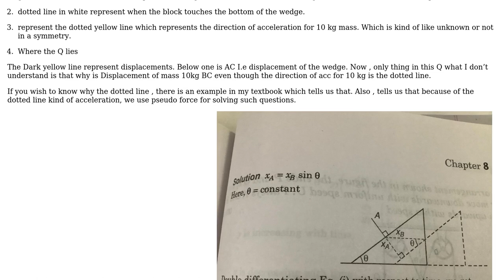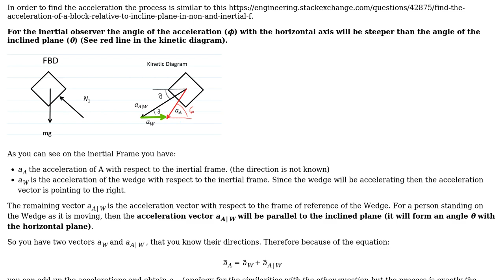Engineering: Why is the acceleration of wedge and block equal like this? (2 Solutions!!)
Engineering: Why is the acceleration of wedge and block equal like this?

With thanks & praise to God, and with thanks to the many people who have made this project possible! | Content (except music & images) licensed under CC BY-SA | Music | Images & others | With thanks to user S.M.T user r13 user NMech and the Stack Exchange Network Trademarks are property of their respective owners. You are responsible for your own actions.